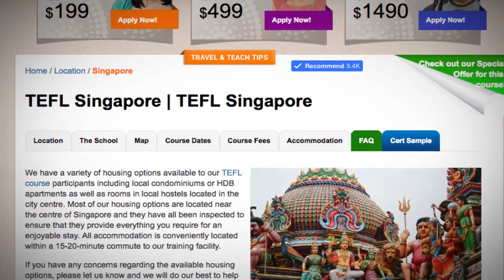TEFL / TESOL School Accommodation in Singapore | Teach & Live abroad!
We have a variety of housing options available to our TEFL course participants including local condominiums or HDB apartments as well as rooms in local hostels located in the city centre. Most of our housing options are located near the centre of Singapore and they have all been inspected to ensure that they provide everything you require for an enjoyable stay. All accommodation is conveniently located within a 15-20-minute commute to our training facility.

If you have any concerns regarding the available housing options, please let us know and we will do our best to help you!

Find out more about taking a TEFL course in Singapore